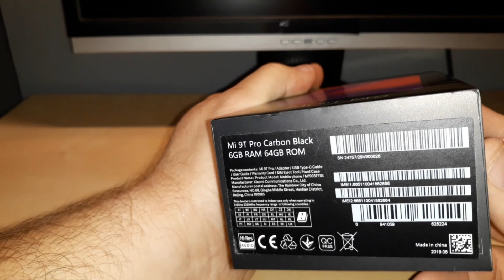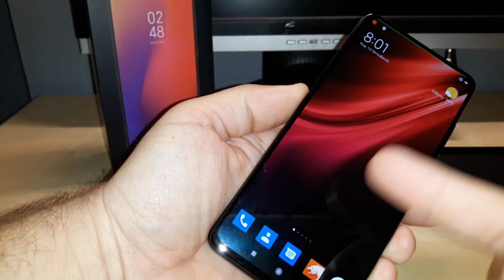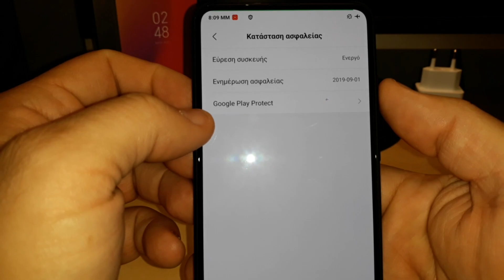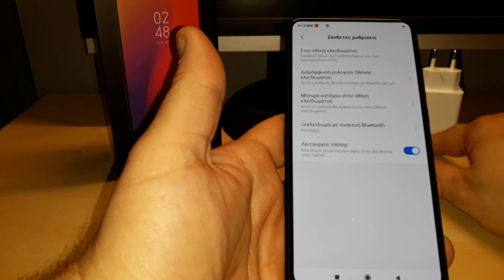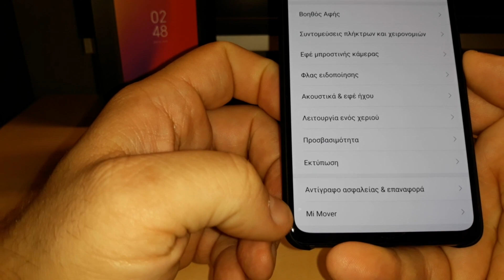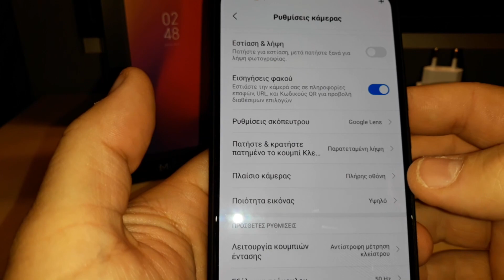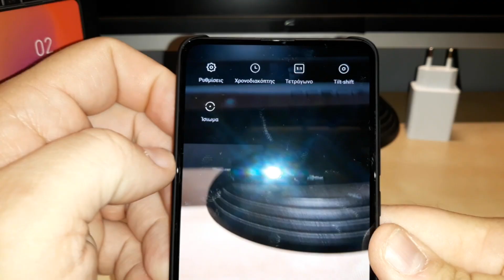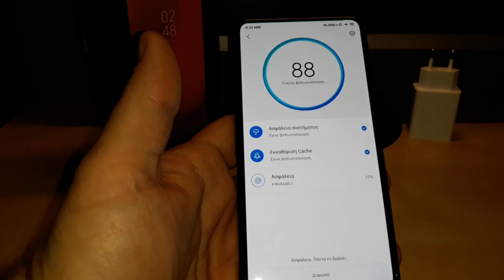XiaoMi 9T Pro Greek review [Unboxing Overview]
Mi 9T Pro Greek review [Unboxing Overview]
Άν σου άρεσε το βίντεο και τα προϊόντα πάτα Like ή κάνε share και άν θές άσε και ένα σχόλιο ή άν θές κάνε τα όλα μαζί :)
Απο Banggood
Xiaomi Mi 9T PRO 6GB 64GB Global Version με το κουπόνι BGMI9TCL3

Xiaomi Mi 9T PRO 6GB 128GB Global Version με το κουπόνι BG9TPCL5

Απο Gearbest
MI 9T PRO 6+64 GB Blue με το κουπόνι GBM9TPRO1

MI9T PRO 6+128 GB Blue με το κουπόνι GBM9TPRO4

MI9T PRO 6+128 GB Black με το κουπόνι GBM9TPRO6